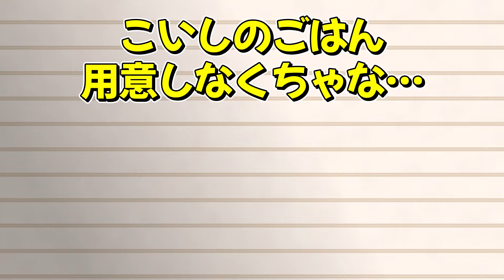【ゆっくり茶番】こいしの飼い方・世にも奇妙なゆっくり編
ゆっくりを飼ってみたい！なんて思ったことありませんか？ありますよね？あると言いなさい（←殴）ちなみに、うp主はあります。もしも、こいしちゃんを小動物のごとく飼うことになったら、的な妄想を形にしてみました。

【イラストをくださる方は…】
ハッシュタグ・Ericサー をつけてTwitterまで

【お借りしているツール、各種素材】
›編集ソフト

›SE・BGM
・DOVA-SYNDROMEより（謹賀新年、全てを創造する者「Dominus Deus」）（利用規約：